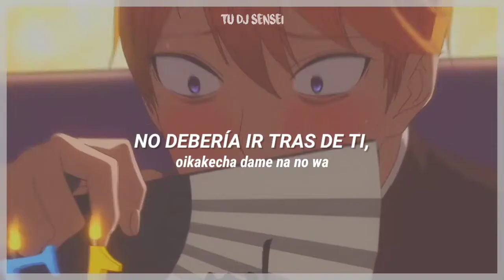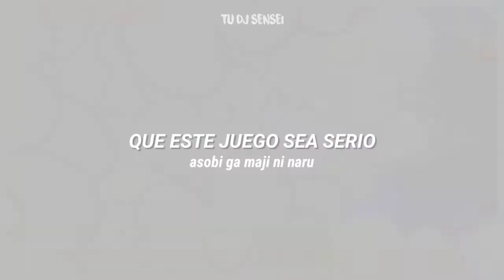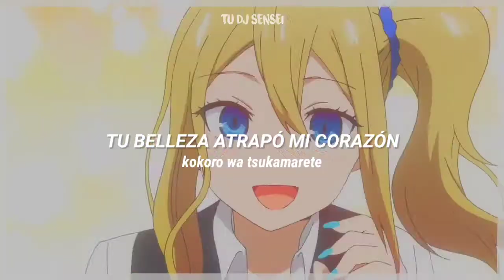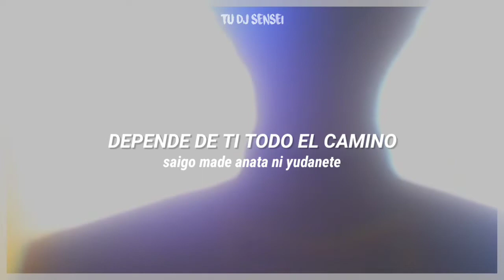DADDY! DADDY! DO! | Kaguya-sama: Love is War Season 2 OP. Full |⚡Sub Español - Romaji ♡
✎Espero les guste este nuevo video de Kaguya-sama: Love is War♡

✎Resumen: El presidente del consejo estudiantil, Miyuki Shirogane, y la vicepresidente Kaguya Shinomiya parecen ser la pareja perfecta. Kaguya es la hija de un rico conglomerado familiar, y Miyuki es el mejor alumno de la escuela y es bien conocido en toda la prefectura. Aunque se gustan, son muy orgullosos como para confesar su amor, ya que creen que quien lo haga primero estará por debajo de quien reciba la confesión. La historia sigue sus múltiples esquemas para hacer que el otro se confiese.

◤ Edición ◥
𝓣𝓾 𝓓𝓙 𝓼𝓮𝓷𝓼𝓮𝓲

◤ Canción ◥
𝓓𝓐𝓓𝓓𝓨! 𝓓𝓐𝓓𝓓𝓨! 𝓓𝓞!

◤ Artista ◥
𝓜𝓪𝓼𝓪𝔂𝓾𝓴𝓲 𝓢𝓾𝔃𝓾𝓴𝓲